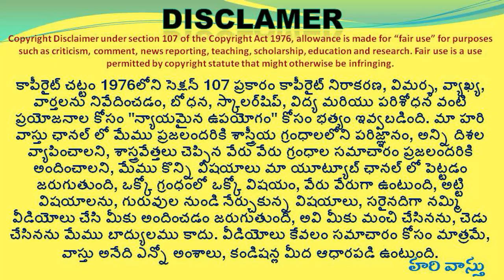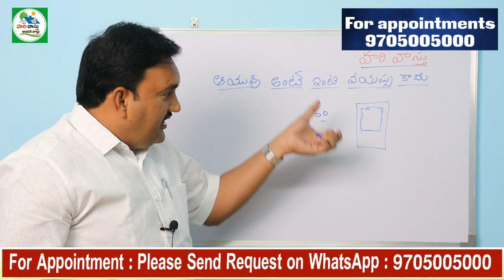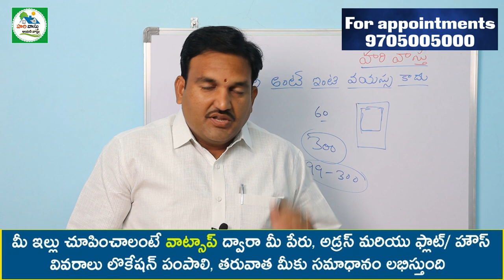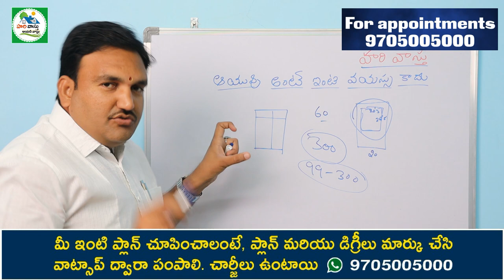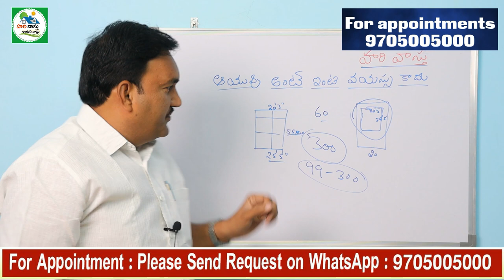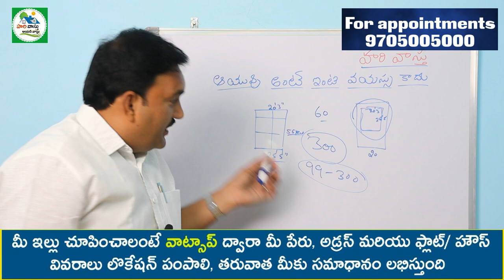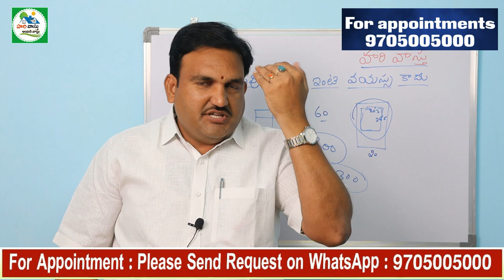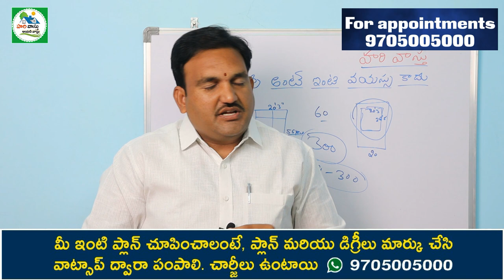🏠 How to Calculate House age in Vastu shastra | hari vastu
342👉 Please Watch  ► 🏠 How to Calculate House age in Vastu shastra | hari vastu

Ayadi vastu niyamalu,
ayadi vastu prakaram inti vayassu ela cheyali,
inti age ela select  chudali,
house age as per vastu ,